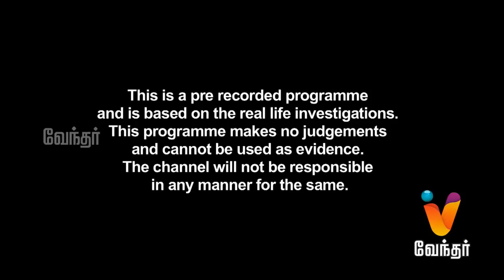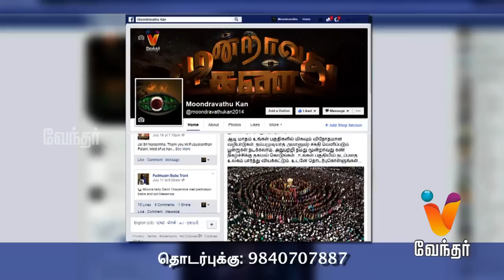Moondravathu Kan - Secrets of a Sivan Temple - [Epi-530]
Moondravuthu Kan brings out several hidden myths and facts prevailing in our very own country. It also focuses on blind faith, ancient history and cultural believes in a riveting fashion. Today's episode features several superstitious activies which takes at a sivan temple located at Udaiyar Kadaru on a full moon day.